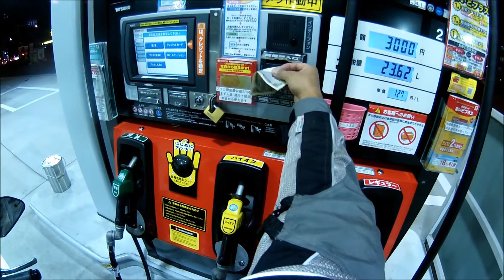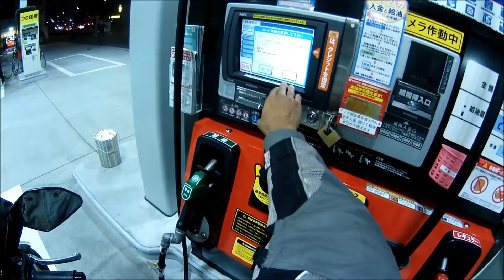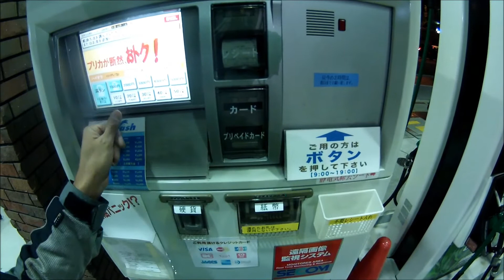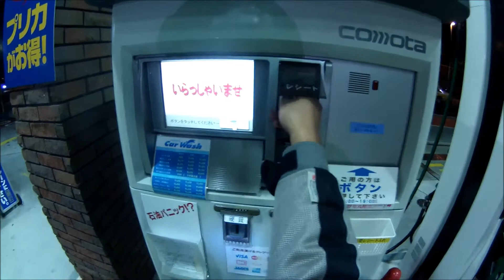HadesOmega Buys Gas in Japan for the First Time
Here is a video of me attempting to buy gas at a gas station in Japan for a Yamaha MT-07 and failing miserably the first time.  I might have been able to get the card to work but it probably wouldn't take a foreign credit card anyway O_o'.  It was late, I was tired, and it was cold so I didn't feel like asking for help.  This was at an Idemitsu station in Yokohama and the second one was an Eco station.  It's quite comical.  Haha I even had to research what color pump to use because I didn't know what pump pumps what.  I was told to only put high octane in the motorcycle btw.  =P  Buying gas in Japan is frustrating if you can't read Japanese from a self service station.  I highly recommend going to a full service station its so much easier and I will post a video on that later.

At the eco station I was able to figure out how to operate it because it had pictures and animations if it was hard to see in the video.  =P

Sorry the audio is very weak I was probably tired from jetlag and cold mumbling the whole time.

Date A Live OST - D.A.K. Pancake
Final Fantasy Fanfare